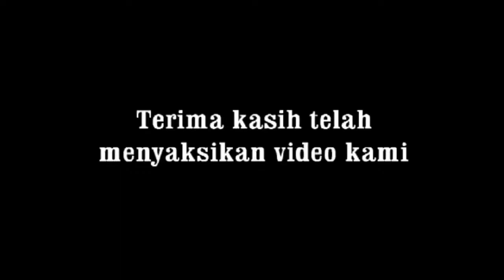Edisi Full Cerita Wayang Banyumasan || Dalang Ki Ulinnuha Cilacap || Togog Gandrung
Dalang : Ki Ulinnuha
Lakon : Togog Gandrung
Karawitan : Sekar Wijaya Karangrena Maos Cilacap
Record : Januari 2022
Produksi : Rakafm Purbalingga
Rakafm Purbalingga || channel seni budaya terutama Banyumasan || semoga konten yang ada di channel kami dapat memberi manfaat || atas segala partisipasi dan dukungan anda baik melalui SUBSCRIBE, like, share & comment kami sampaikan banyak terima kasih, semoga dimudahkan rejekinya, aamiin.